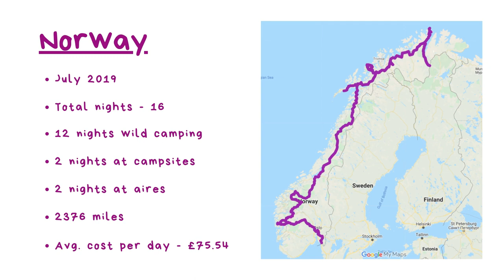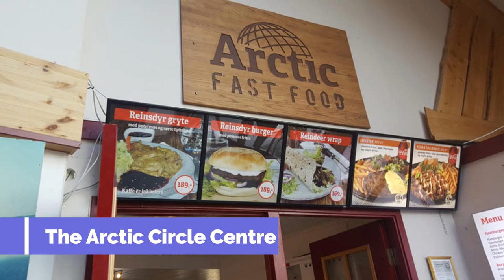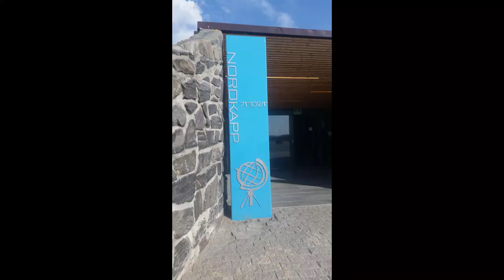Visiting NORWAY WITH KIDS | Europe Motorhome Tour | Trollstigen, Reindeers, Waterfalls and Fjords!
2 weeks of motorhome travel in Norway with our kids as part of our huge Europe trip.

We visited Norway in 2019 as part of our 5-month European tour, spending just over 2 weeks here falling in love with this amazing country. We marvelled at the beauty of the famous Geirangerfjord, took the nail-biting Trollstigen road and crossed over into the Arctic Circle, all the way up to Nordkapp.

We saw dolphins swimming in the wild, had Reindeer stop us in our tracks, swam in Arctic Circle waters, walked behind a waterfall and watched the midnight sun.

So it’s safe to say that Norway has earnt itself the no.1 spot as our all time favourite country!